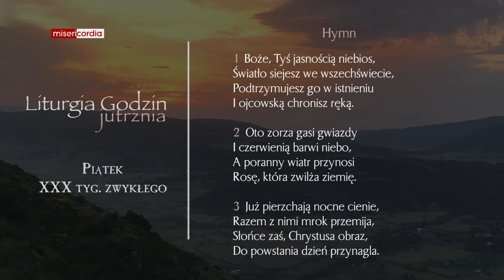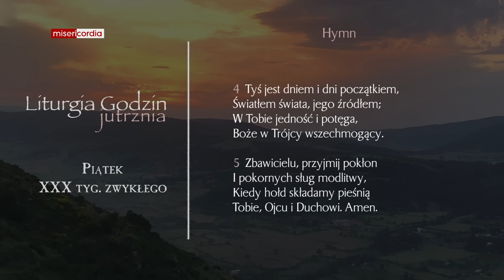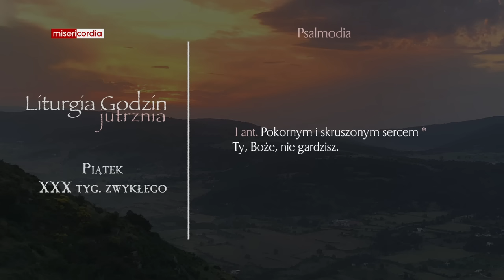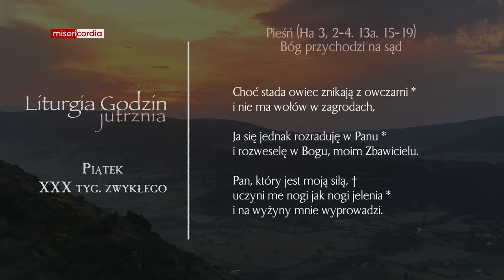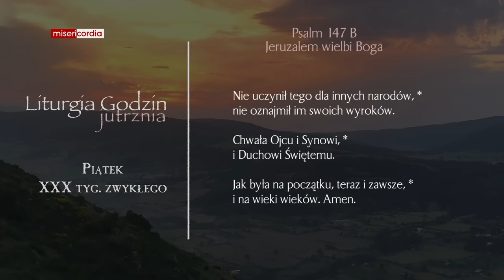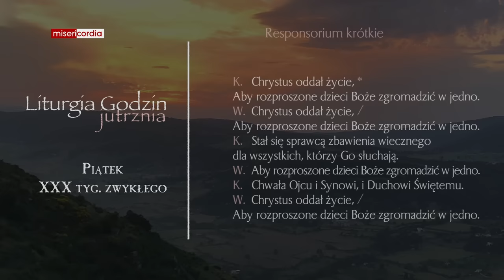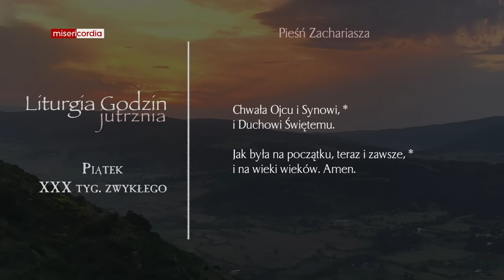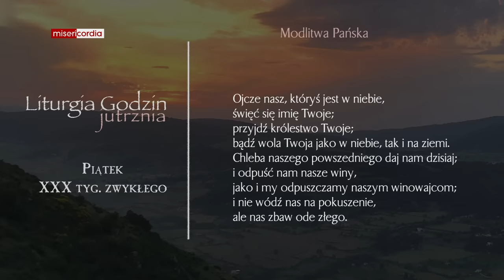Liturgia Godzin | Jutrznia | Piątek, XXX tyg. zwykłego